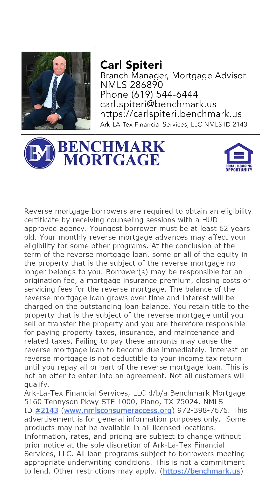Boomers, Bucks, and Bling Podcast with Joanie Selby - Saying Goodbye to a Longtime Home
🎙️ Here's Another Sneak Peak, Boomers Bucks and Bling Podcast: Episode 2 is on the way!

Are you planning to retire and considering a move? Transitioning into retirement is a significant life change, and where you choose to live can make all the difference. In this video, we explore essential tips for seniors and boomers on how to plan your move during retirement. From choosing the right location to downsizing strategies, we'll guide you through the process to ensure a smooth transition.

Join us as we chat with Joanie Selby, a seasoned real estate agent in vibrant San Diego. With over 20 years of experience in real estate investment, Joanie provides unique insights that help clients achieve their real estate dreams. Whether you're buying a single-family home or exploring multi-unit properties, Joanie's expertise in the local market will guide you to lucrative opportunities.

When she's not making real estate magic happen, Joanie loves spending time with her family and exploring all that San Diego has to offer. 🏠✨

Drop a comment to introduce yourself and let us know where you're watching from. Share this with friends interested in real estate and finance, and join the “Carl Spiteri” community for more updates.